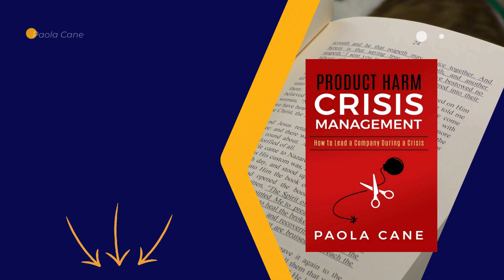Book summary - Product Harm Crisis Management - How to Lead a Company during Crisis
There are several reasons why a company might need to recall their products. They often do so because of defects, but in some cases, they do so because the incident presents a risk to public health. Whatever the extent of the recall, the company’s behaviour is decisive in guaranteeing not only that the recall goes as smoothly as possible, but also to determine how the company itself is going to recover. In Product Harm Crisis Management, Paola Cane uses her years of experience in this field to show us how to best deal with a situation that can have an enormous impact on our business.